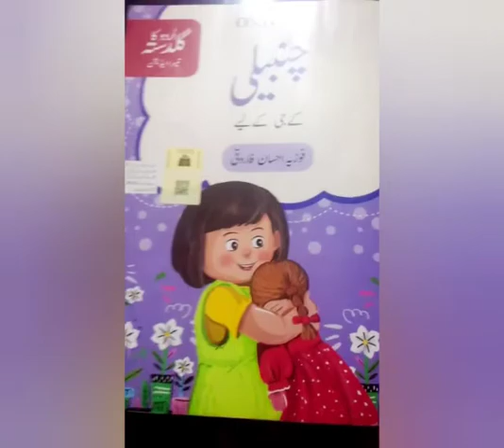Subject urdu class kg